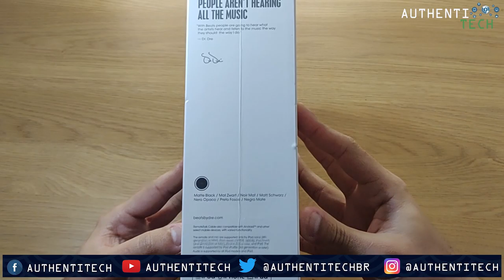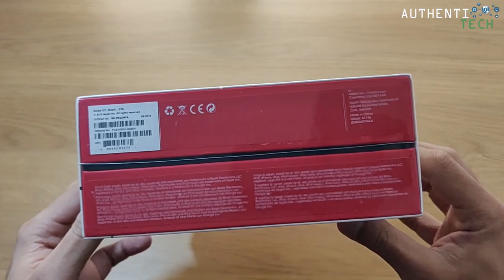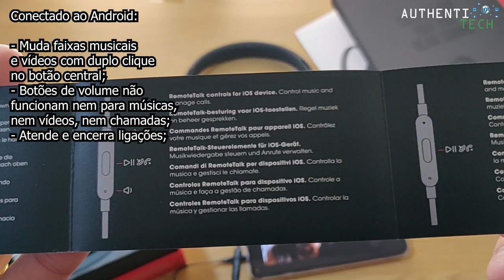★ Headphone Beats EP Que som é Esse !!! 🔊🔊🔊😱😱😱 by SKyler VLogs